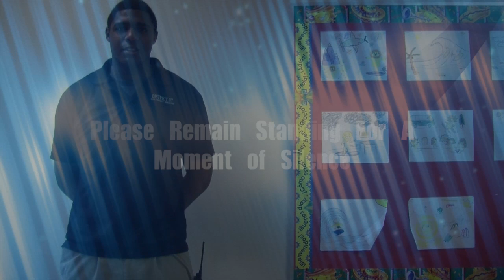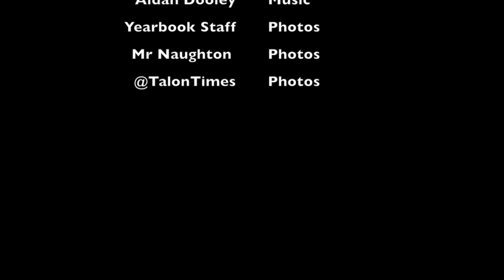Eagle Eye News May 15 Broadcast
Eagle Eye News May 15, 2015